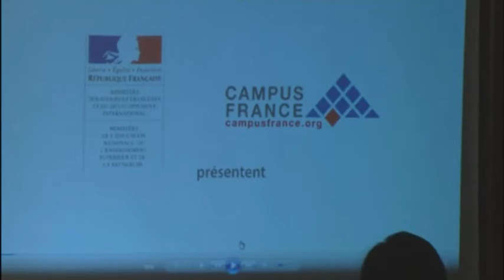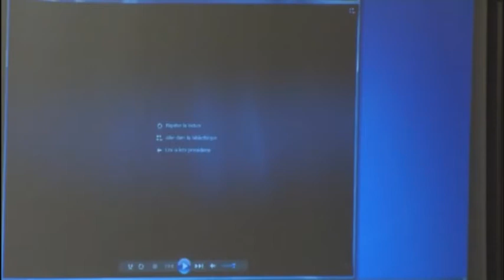「France Alumni – フランス留学経験者グローバルネットワーク」日本開設記念レセプション Japon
France Alumniは、フランス外務省の発案を受け、Campus France - フランス政府留学局が始動・推進してきた交流サイト創設プロジェクトです。フランスの高等教育機関への留学、フランスでのインターンシップ経験者、及びフランス国外のリセ・フランセでの就学経験を持つ全ての人が、国境を越えてオンライン上のネットワークを構築し、交流を深め、フランス留学で得た経験をより長期的に有意義なものにするためのグローバルネットワーク作りを目標としています。

日本語版サイトは2月2日よりアクセス可能となっており、すでに多くの日本人留学経験者が登録しています。